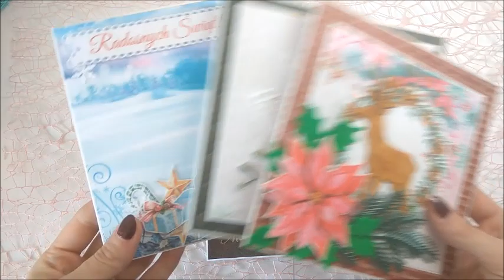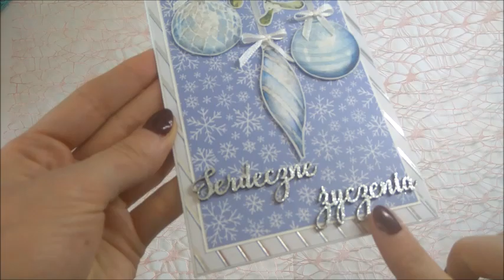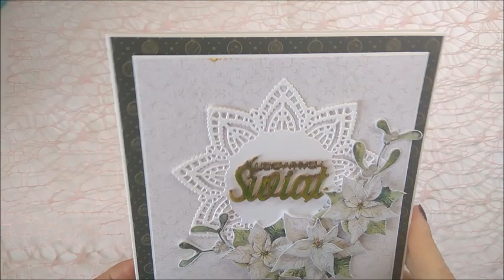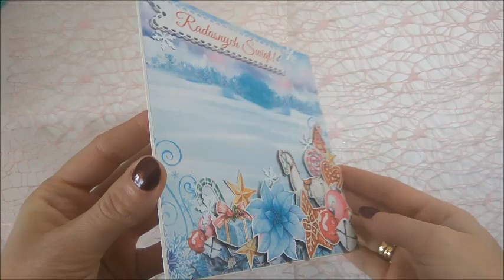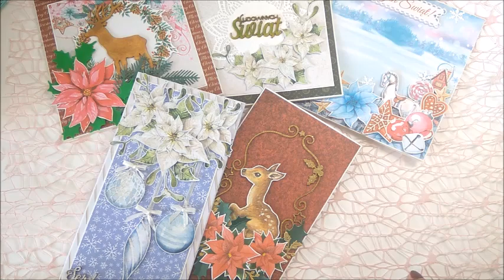Kartki świąteczne - Boże Narodzenie 2019